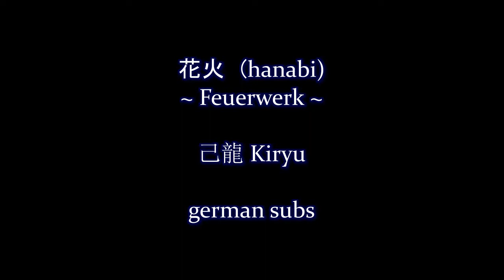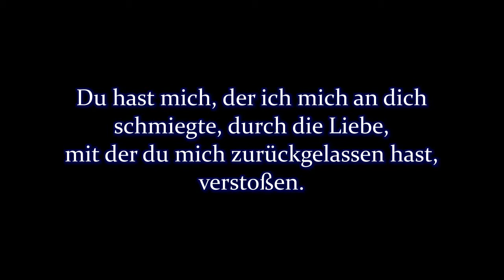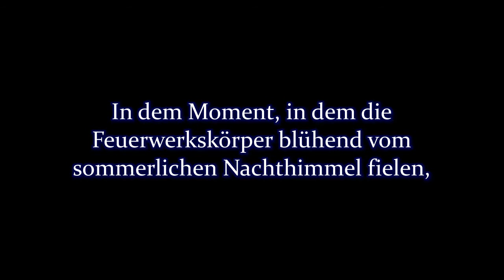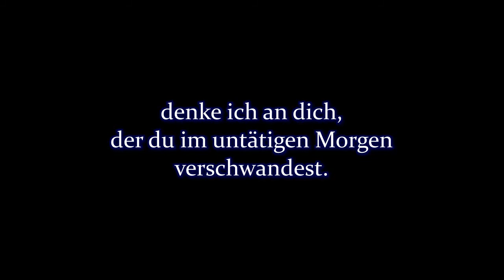hanabi - 己龍 Kiryu (german subs)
ein lied, das ich echt unglaublich toll find!